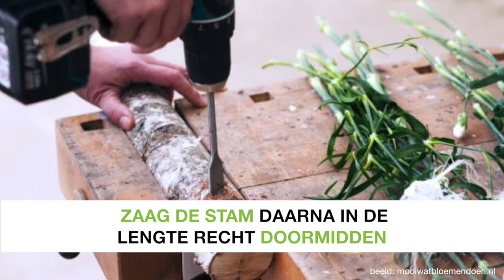247GREEN DIY TIP - Stoere Stam met sierlijke Anjers!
Zo maak je van een stuk stam, mos en verse anjers een leuke decoratie voor in huis! Moeilijk? Nee hoor, bekijk dit filmpje en je kunt meteen aan de slag.

beeld: mooiwatbloemendoen.nl